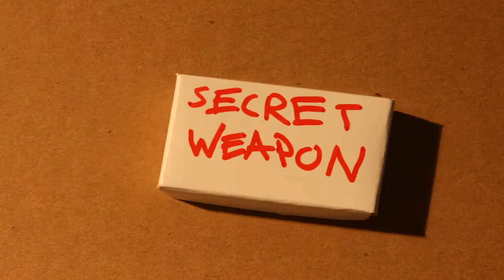Spy vs. Spy | Stop-motion Animation (Tribute)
I made this in under a week with no budget as a project for my animation class at UCBA.

This is a tribute to the old Spy vs Spy comic in Mad Magazine, created by Antonio Prohías.